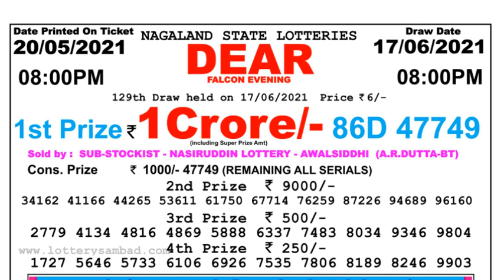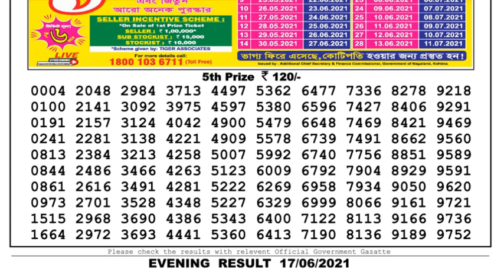Nagaland Lottery Sambad Result | Dear Lottery